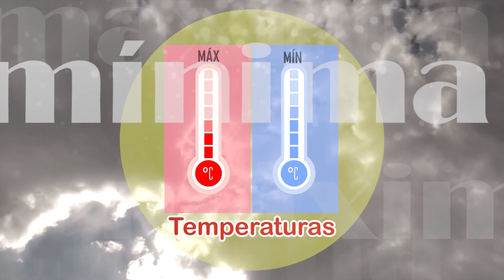Tempo Confira a previsão do tempo desta terça-feira (17/09)